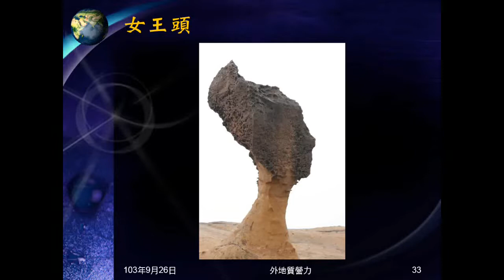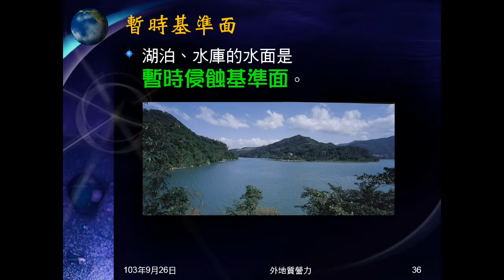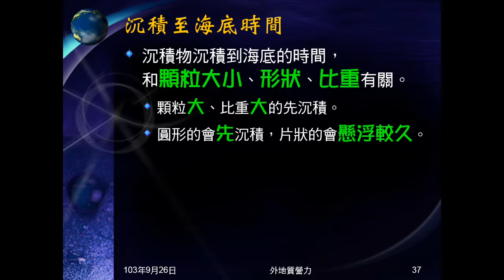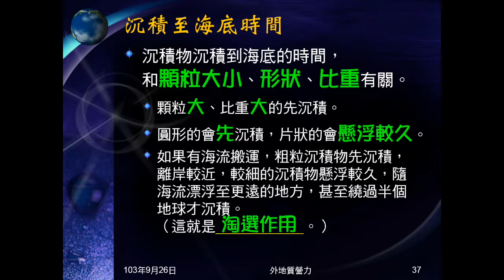103學年地科 外地質營力07：淘選作用、侵蝕基準面、沉積時間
說明何謂淘選作用、侵蝕基準面（含永久及暫時）。說明侵蝕基準面以上、以下的作用。說明影響物體沉積快慢的因素。